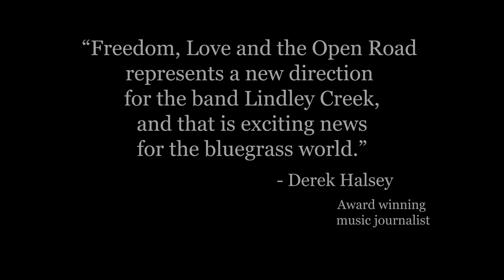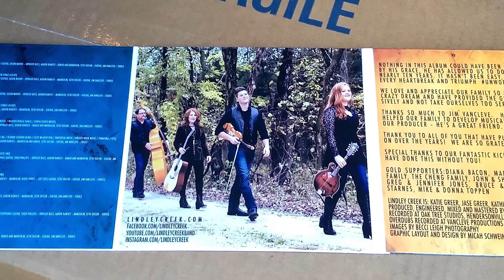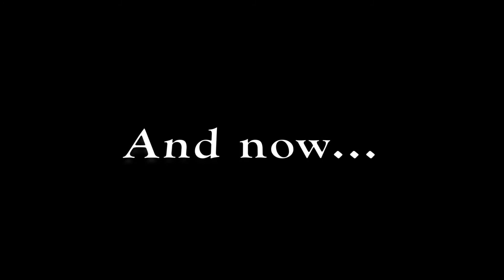Lindley Creek - Freedom, Love, and the Open Road Album Trailer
Why is this album different?  The members of Lindley Creek give their inspiration for the creation of "Freedom, Love, and the Open Road" in this behind the scenes story.  Lindley Creek hails from the Ozark Mountains of Missouri and is a full-time touring band.